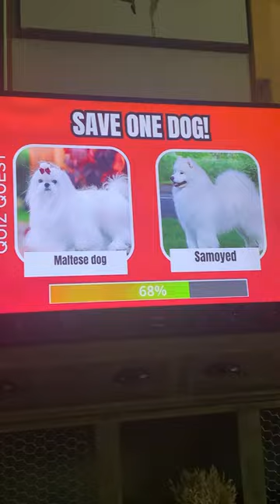subscribetomychannel # which kind of dog would you save!# what other video should I do